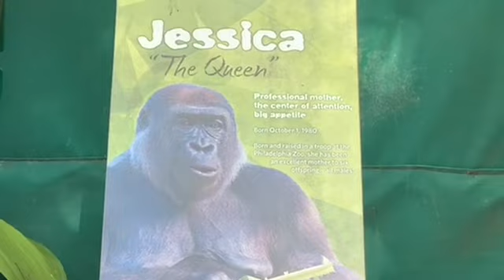Gorillas 🦍 Denny and family 💚❤️ San Diego Zoo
デニー と一緒に過ごすのはとても楽しいです。
サンディエゴ動物園の良い点は　ガラス越しにゴリラと近くで交わることが出来る点かも知れません。
デニー はこの日はゲンタロウのビデオを楽しみました💕

It's a lot of fun to spend time with Denny.
 The good thing about the San Diego Zoo may be that you can meet the gorillas nearby through her glass.
 Denny enjoyed Gentarou's video this day 💕

Paul Donn 31 years old
Jessica 40 years old
Denny 6 years old
San Diego Zoo